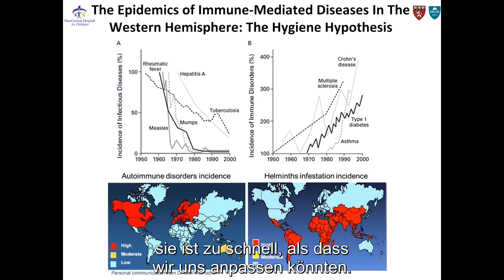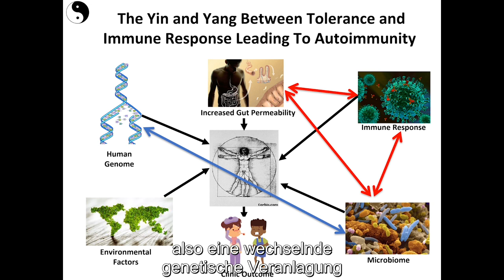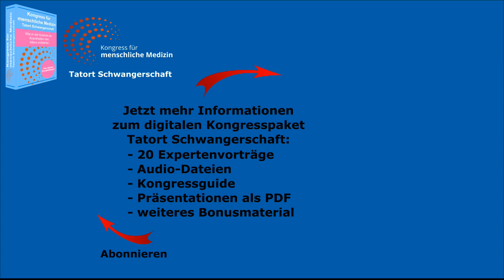Unser Mikrobiom am Beginn des Lebens - Alessio Fasano, MD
Dieses Video ist ein Ausschnitt des Vortrags vom Kongress für menschliche Medizin zur Schwangerschaft:
Lernen Sie Aktuelles und Wissenswertes im digitalen Kongresspaket vom Kongress für menschliche Medizin zum Thema "Tatort Schwangerschaft - Wie in der Kindheit die Krankheiten des Alters entstehen"

Insgesamt 19 führende Mediziner, Professoren und Experten präsentieren in hochkarätigen Vorträgen, warum die Basis zahlreicher Erkrankungen des späteren Lebens bereits in der frühen Kindheit, sogar während der Schwangerschaft gelegt wird, und wie sie zu einer gelungenen und gesunden Schwangerschaft beitragen können.

Die Inhalte des digitalen Kongresspakets:
  -  Streaming-Zugang zum digitalen Kongresspaket mit allen Bonusmaterialien 🌐
  -  Video Downloads aller 19 + 1 Vorträge 🎬
  -  Der kompakte Kongressguide zum Kongress für menschliche Medizin - Tatort Schwangerschaft (PDF) 📖
  -  [BONUS #1] Download von Audio-Dateien aller 19 + 1 Vorträge (MP3) 🎧
  -  [BONUS #2] Erstmalig: Die Präsentationen fast aller Vorträge als Download (PDF) 📑
  -  [BONUS #3] Videovortrag von Prof. Spitz: In den Kinderschuhen –  Wie Krankheit bereits in der Kindheit und Schwangerschaft entsteht (MP4) 📺
  -  [BONUS #4] Kongressdokumentation von Dr. Arman Edalatpour (MP4) 🎥

🧠🌞 Projekte & Initiativen 🌞🧠

🙏 Bleiben Sie gesund! 🙏
Ihr AMM-Team